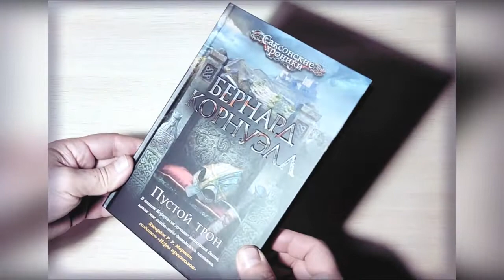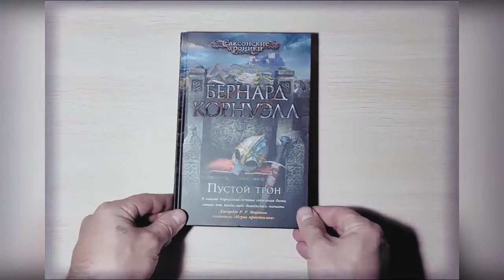Бернард Корнуэлл - "Пустой трон" (Саксонские хроники) Книга 6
Читаем книги!
Новый роман Бернарда Корнуэлла продолжает серию бестселлеров «Саксонские хроники» о создании Англии и судьбе его замечательного героя — Утреда Беббанбургского. В битве за власть может быть только один предводитель. Англия раздроблена, разорвана на части скорее внутренними распрями, чем вторжением викингов. Правитель Мерсии умирает, не оставив законного наследника. Его жена — грозная воительница и великий лидер, но женщины никогда не правили Английским королевством. И она лишилась своего сильнейшего воина и защитника, Утреда Беббанбургского. Так что всё готово для жестокой битвы между олдерменами и воинами за пустой трон. Пустой трон предоставляет опасную возможность захватить Мерсию соперничающим с ней западным саксам. Но Эдуард Уэссекский занят собственными проблемами наследования, потому что на западносаксонский трон есть два претендента. И пока королевства погружены в смуту, викинги на сей раз придут с запада, чтобы снова опустошить страну. Судьба Англии висит на волоске. Ей нужен герой, который сможет отвести от Мерсии все угрозы, герой, который окончательно решит судьбу нации.